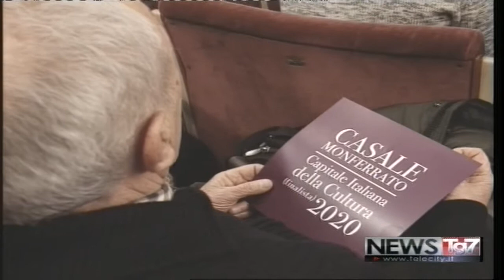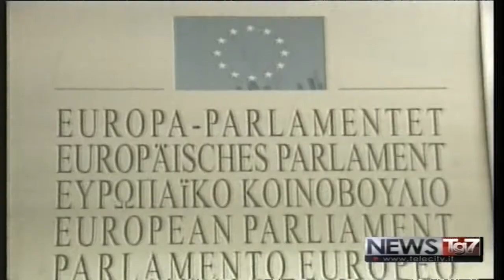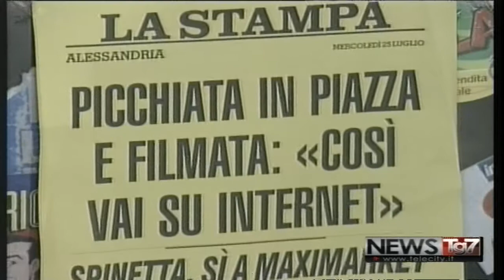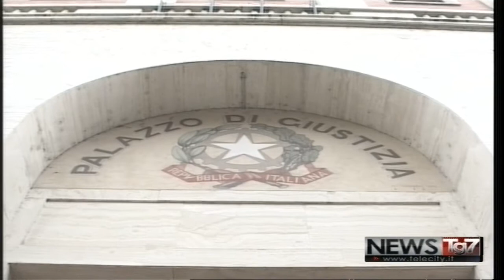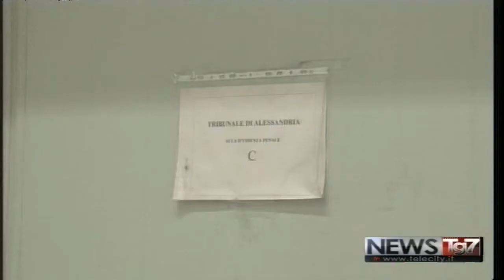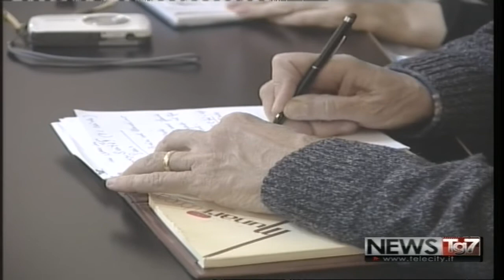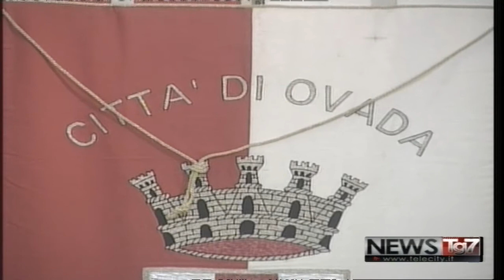TG AL 310118 H1800 A